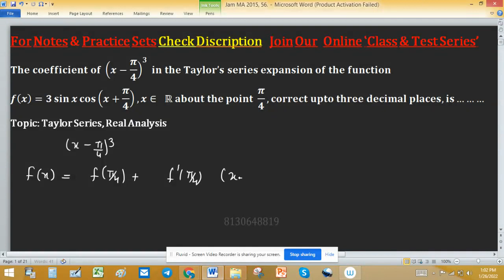real analysis iit jam mathematics linear algebra group theory university Masters Degree in the UK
Key (1.414)